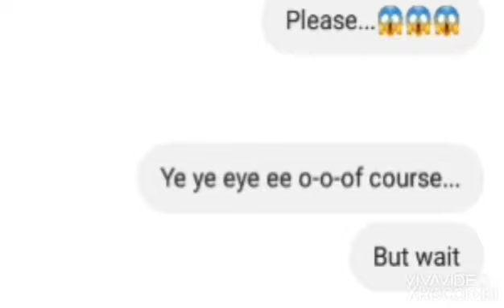Dream face reveal!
Dream send me a face reveal!!!
And I recorded it...